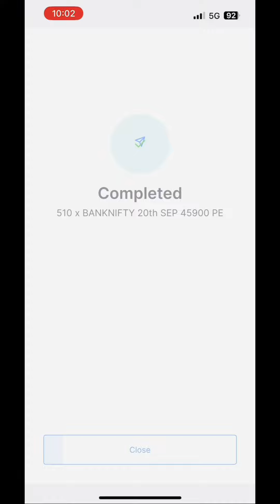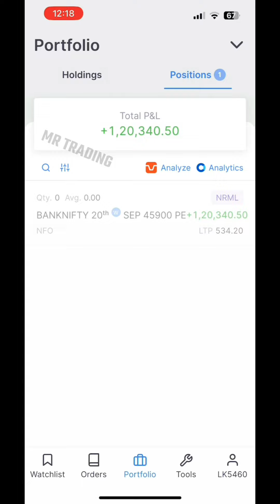₹130,000 Profit Live trading | Banknifty live trading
In this video, I will show you how I made a huge profit of ₹1.2 Lakhs by trading banknifty options. I will explain my analysis, strategy, entry, exit, and risk management in detail. You will see how I took advantage of the market gap down and bought put options at the right time. I will also share how I held my trade for two hours and waited for the perfect moment to close my position. You will learn how I almost doubled my capital in one day by following my trading plan.